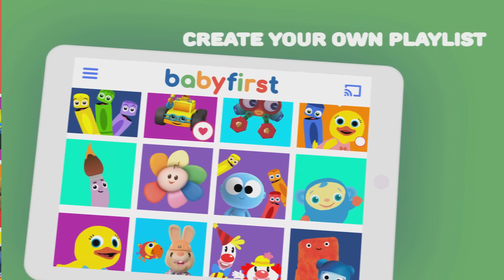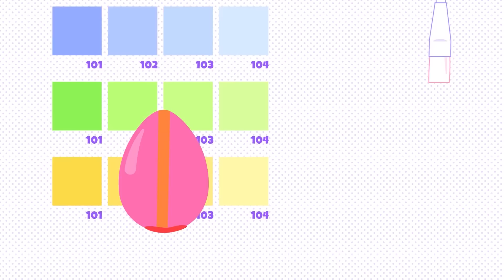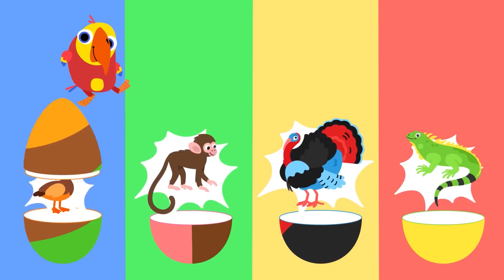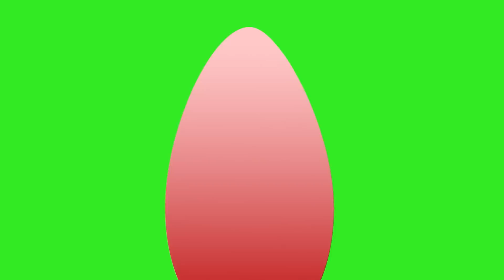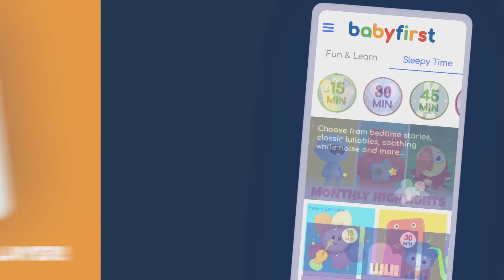Toddler learning videos w Color Crew & Larry surprise eggs | Learn animals & colors | BabyFirst TV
Educational Video for Toddlers with Larry plush toys & Animals | Learn farm & wild animals with Larry surprise eggs and Color Crew | Baby Learning First Words | Learn Colors for Children with Larry Eggs and The Color Crew | Baby Learning First Words and kids vocabulary | Baby Learning First Words & ABC | Learn Colors & ABC Alphabet | Baby First TV.

***ADVERTISEMENT***